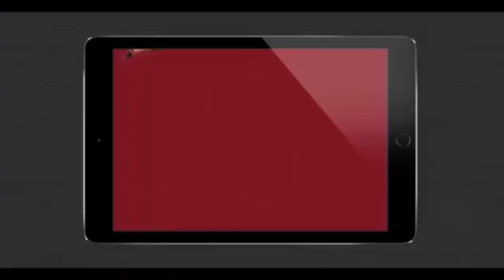Ram Gopal Varma Tweet on Rajamouli - Filmyfocus.com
Director Ram Gopal Varma has once again focused on biggest blockbuster 'Baahubali 2' and made interesting remarks.  It is known that Varma has been positive towards 'Baahubali' right fromt he beginning. When Varma focus on a film or an issue, he expresses his opinions on all angles.. but all his tweets on Baahubali are positive.

While speaking about Rajamouli compariing the earth shatterting collections of 'Baahubali 2',  Varma tweeted that "Only thing more Scarier than Bahubali2 collections is @ssrajamouli 's humility and Modesty".

His comments are true, because there are several examples. When there were protests in Karnataka before the release, he passified them with his smooth approach.  Rajamouli has been modest even though 'Baahubali 2' became a biggest blockbuster Indian cinema has ever witnessed.  He thanked everybody who were part of 'Baahubali 2'.  He thanked each every celebrity who has appreciated the film.  In a recent development, he personally met & thanked the police officers who controlled 'Baahubali 2' piracy.